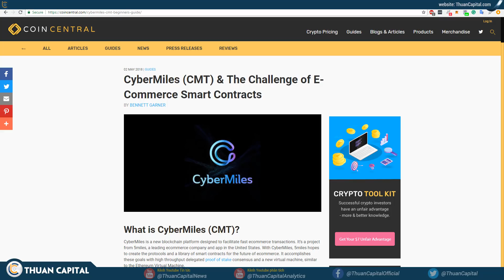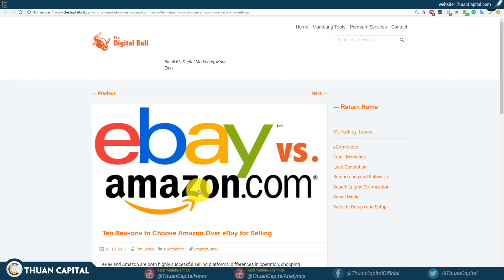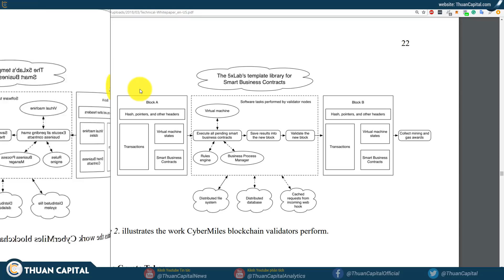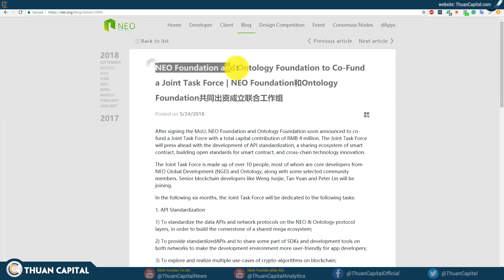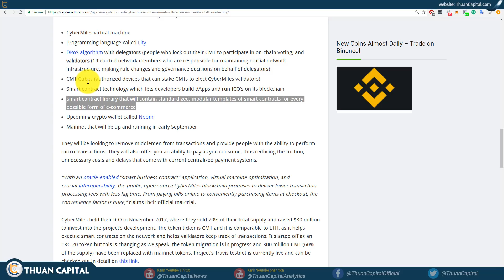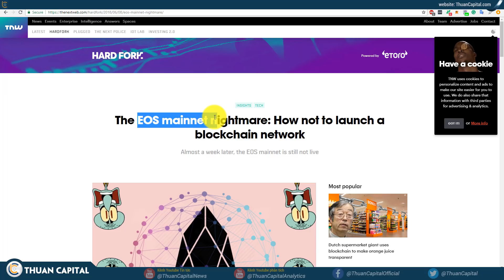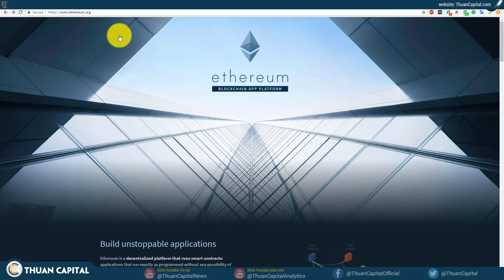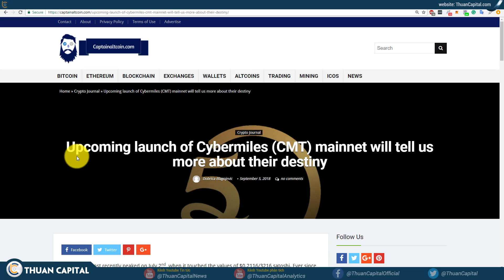CyberMiles CMT - Thách thức và tương lai